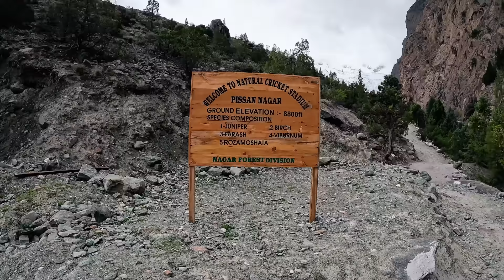Adventurous Day and Ultimate Food in Nagar Valley, Gilgit Baltistan | Street Food Pakistan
Traditional Food & Beauty of Nagar Valley, Gilgit Baltistan | Street Food Pakistan